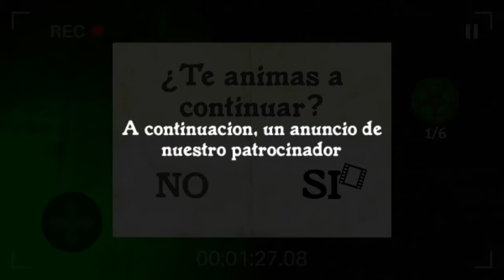[9] The Moment It Was Caught by The Enemies I Father's Game World I Death Scene Ending Battles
FOLLOW for the continuation of my crazy adventures!